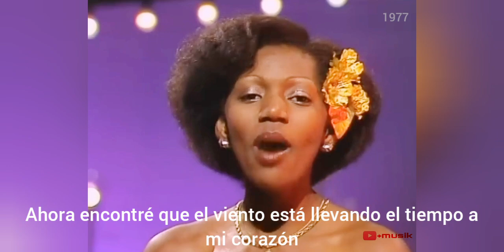Boney M - Still i'm sad | sub español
Boney M. fue un grupo alemán de música disco que alcanzó gran fama durante la década de 1970. Fue creado por el productor alemán Frank Farian en 1974, quien por entonces trabajaba para la discográfica alemana Hansa, una compañía que en la década siguiente lanzaría a Modern Talking.

Se estima que han vendido en el mundo cerca de 171 millones de copias. La componían cuatro artistas de las Antillas que trabajaban en Londres, en Alemania y en los Países Bajos: Bobby Farrell, Marcia Barrett, Maizie Williams y Liz Mitchell.

La banda es conocida por éxitos internacionales como "Rasputin", "Daddy Cool", "Ma Baker" y "Rivers of Babylon".

El origen del grupo se basó en un experimento que realizó Frank Farian al lanzar en febrero de 1974 la canción Baby Do You Wanna Bump?, grabada en diciembre de 1973 con músicos arreglistas y cantantes de estudio de imagen desconocida. El experimento alcanzó tal éxito en los Países Bajos que Farian decidió sacarlo a la luz en forma de grupo, con el nombre de Boney M.[cita requerida]

Aunque el grupo tuvo cambios en sus miembros, Maizie Williams siempre estuvo desde el principio. Claudia Barry, una de las primeras integrantes, no satisfecha con ser simplemente cantante de estudio, lo abandonó de forma inesperada en febrero de 1976, días antes de que el grupo apareciera en un programa de televisión en Sarrebruck. Marcia Barret recomendó a Liz Mitchell, que entonces estaba sin empleo y había sido miembro de Les Humphries Singers, para que reemplazara a Claudia en el programa. Farian quedó impresionado con su actuación, por lo que ingresó al grupo y a trabajar en la grabación de su primer LP, Take The Heat Off Me.

La gran oportunidad vino al final de ese verano, cuando el productor musical de TV, Michael “Mike” Leckebusch, de Bremen, solicitó una actuación para su programa Musikladen. Boney M apareció en directo el 18 de septiembre de 1976 a las 10 de la noche, con su propio espectáculo. Al final de la semana siguiente, Daddy Cool era número 1 en Alemania. Los éxitos se sucedieron a partir de entonces.

💿Discografía

Take the Heat off Me (1976)

Love for Sale (1977) (contiene el éxito Still I'm Sad)

Nightflight to Venus (1978)

Oceans of Fantasy (1979)

Boonoonoonoos (1981)

Christmas Album (1981)

Ten Thousand Lightyears (1984)

Eye Dance (1985)

Best In Spain (1996)

The Best Of Boney M (1997)

20th Century Hits (1999)

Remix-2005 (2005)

The Magic of Boney M. (2006)

Disco Collection (2007)